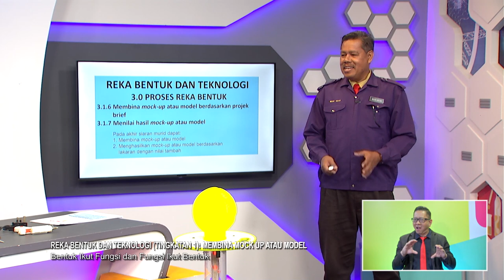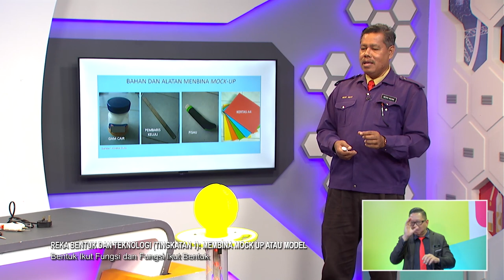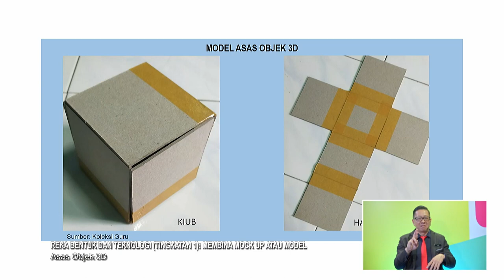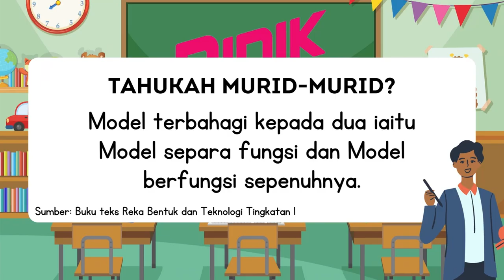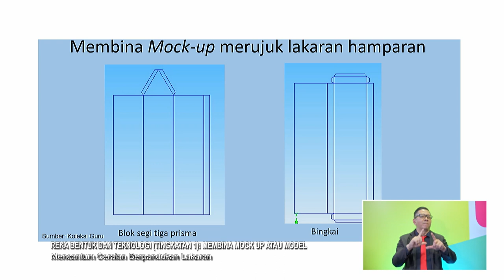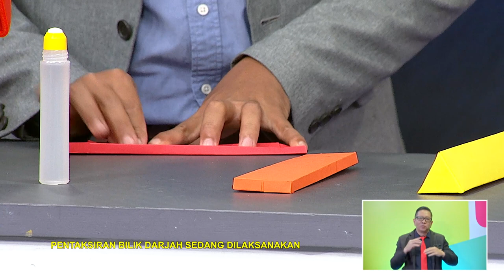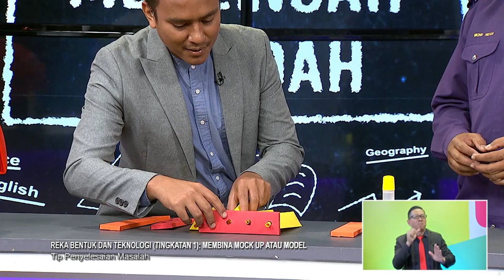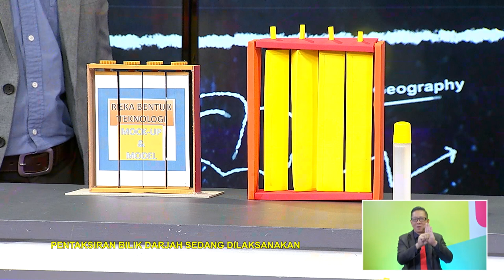DidikTV Men Ren 2022 Ep 102 Reka Bentuk Dan Teknologi Tingkatan 1 Membina Mock Up Atau Model